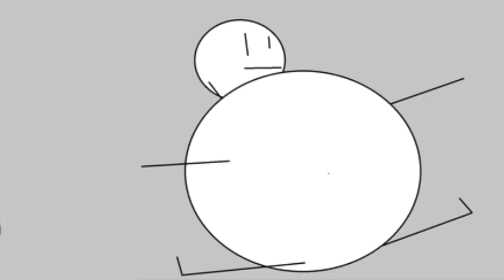Fairy Oddbear Intros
cecps